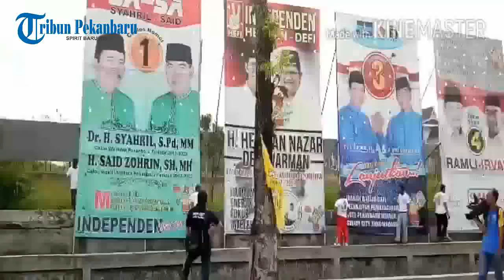Panwaslu dan KPU Pekanbaru Tertibkan APK Pilwako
Panitia Pengawas (Panwas) Pemilihan Kota Pekanbaru dan Komisi Pemilihan Umum (KPU) Pekanbaru mulai melakukan penertibab Alat Peraga Kampanye (APK), Minggu (12/1/2017).